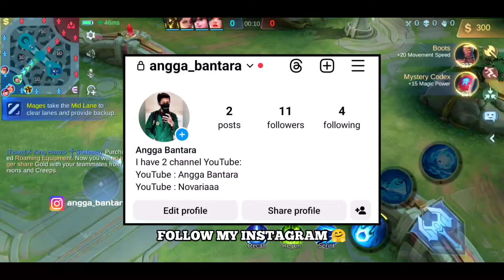THIS BUILD XAVIER GOJO SATORU EASY COUNTER GRANGER JUNGLER IN SOLO RANKED | XAVIER BUILD & EMBLEM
Q & A

A: Indonesia

Q: Gender?
A: Male

A: KineMaster, PixelLab, Remini, PS Touch

A: Poco X3 PRO Screen Recorder

A: Yes!

Top global 1 Ling vs top global 1 Xavier,
Xavier mobile legends emblem,
Xavier mobile legends 2023,
Xavier mobile legends tips and tricks,
Xavier mobile legends hide and seek,
Xavier mobile legends best build,
Xavier mobile legends bang bang,
Best xavier mobile legends,
Tips for xavier mobile legends,
Build for xavier mobile legends,
Xavier build mobile legends,
Angga Bantara Xavier,
Xavier build 2023,
Xavier build and emblem,
Xavier build and emblem 2023,
Xavier build and combo,
Xavier build and gameplay,
Xavier build and tips,
Xavier build and guide,
Xavier best build and tutorial,
Xavier build tersakit dan terkuat,
Xavier item tersakit dan terkuat,
Best build xavier,
Best build xavier 2023,
Gameplay xavier,
Angga Bantara,
Gameplay xavier revamp,
Tutorial xavier,
Tutorial xavier pemula,
Build xavier tersakit,
Build xavier terkuat,
Build xavier tersakit 2023,
Build xavier terkuat 2023,
Xavier vy gaming,
Xavier Angga Bantara,